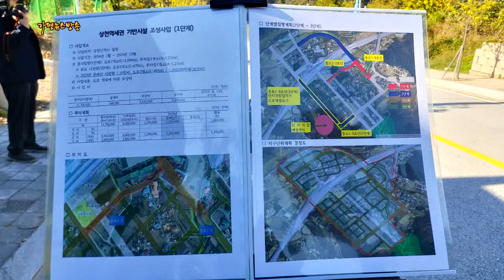설악 반다비 문화체육센타 건립, 주민 반발 거세 '난항'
가평군 설악면 반다비 문화체육센타 건립 사업장 위치변경으로 현지 코아루 아파트 주민과 마찰이 거세게 빚어져 추진에 난항을 겪고 있다.
가평군의회는 2022년 하반기 주요사업장 확인 2일차인 10월 18일 설악 현장에서 주민의견을 다각적으로 수렴하며 집행부의 의견을 청취했다.

설악면 신천리 산2-2번지 일원에 12,000백만원의 예산을 투입 지상3층(연면적 2,531㎡)을 건립계획에 있으나 현재 토지보상을 완료하고 공정율 15%를 보이고 있지만 주민들은 어린이, 장애자, 노인 등을 전혀 고려하지 않은 진입로가 문제라며 강하게 주장했다.

이에 집행부는 당초 건립계획으로는 등고선이 좁아 진입로 내기가 어렵다는 입장을 밝혔으나 다수 민원이 장기화 될 것으로 예측돼 당장 해결책을 찾아야 하는 고민에 빠졌다.

의원들은 앞서 2,600백원이 투입하여 공정율 90%를 보이고 있는 설악 근린생활형 국민체육센터 건립(3층/1,268㎡) 현장에서 무대가 높아 사각지대에 놓인 관중석에 스크린 및 이동식 의자를 설치 할것과 내부 마감재 개선, 냉난비 예산확보 등을 지적. 건의했다.

총예산 23,200백만원의 예산이 투입되는 청평역세권 기반조성사업장(도로7개소 L=1,550, 주차장 1개소 A=1,786㎡)은 75%의 공정율을 보이고 있는 가운데 의원들은 취소된 ‘고향의강’ 사업에 포함됐던 청평리~하천리 연결 교량설치를 다시 추진 할 것을 건의했다.

이밖에 협소한 무대 확장, 좁은 보도 부럭에 조성된 가로수, 수로를 만들어 놓고 지하수 펌프를 사용하지 않아 퇴적물이 쌓이고 물이 썩어가는 현장을 직접 확인한 의원들은 아연실색 하며 집행부를 향해  강하게 성토했다.

사업비 27,700백만의 예산이 투입되는 7080 청평고을 조성사업은 조형물의 디자인, 색상 등 디자인 관련사항의 개선을 요구하며 의원들은 어두운 톤의 외벽 및 버스킹 공연장 개선, 시계탑 상부에 마감재로 사용한 검은 테프를 지적하며 시설물 관리 만전을 기하도록 촉구했다.

이어 상천신역사 일원에 조성되고 있는 상천역세권 기반시설조성사업은 총사업비 11,700백만원의 예산이 투입되어 도로개설 7개소(L=1,084m, 주차장 1개소 A=1,210m)로 공정율 75%를 보이고 있으며 집행부는 도로2개소에 소요되는 토지보상금을 내년도 본예산에 반영, 추진한다는 계획을 밝혔다.

😊가평뉴스방송 후원계좌번호 : 농협 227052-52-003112